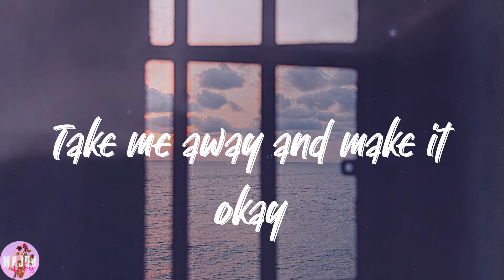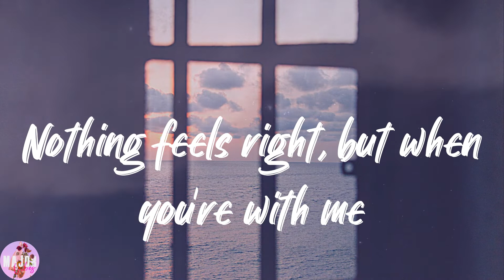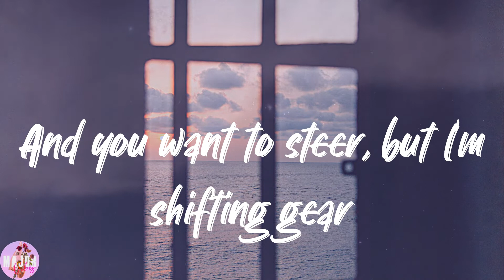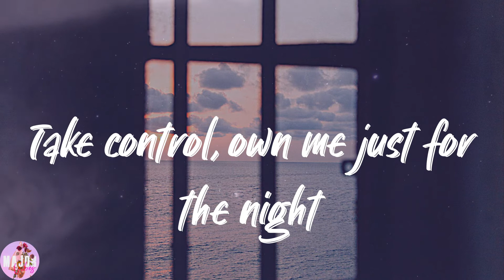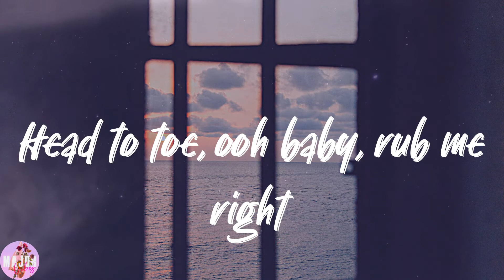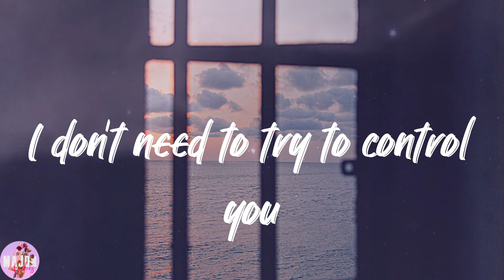Maroon 5 - Moves Like Jagger - Studio Recording From "The Voice" Performance (Lyrics)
🌙𝑳𝒚𝒓𝒊𝒄𝒔:
𝑱𝒖𝒔𝒕 𝒔𝒉𝒐𝒐𝒕 𝒇𝒐𝒓 𝒕𝒉𝒆 𝒔𝒕𝒂𝒓𝒔 𝒊𝒇 𝒊𝒕 𝒇𝒆𝒆𝒍𝒔 𝒓𝒊𝒈𝒉𝒕
𝑨𝒏𝒅 𝒂𝒊𝒎 𝒇𝒐𝒓 𝒎𝒚 𝒉𝒆𝒂𝒓𝒕 𝒊𝒇 𝒚𝒐𝒖 𝒇𝒆𝒆𝒍 𝒍𝒊𝒌𝒆 𝒊𝒕
𝑻𝒂𝒌𝒆 𝒎𝒆 𝒂𝒘𝒂𝒚 𝒂𝒏𝒅 𝒎𝒂𝒌𝒆 𝒊𝒕 𝒐𝒌𝒂𝒚
𝑰 𝒑𝒖𝒕 𝒐𝒏 𝒂 𝒔𝒉𝒐𝒘 𝒏𝒐𝒘 𝒘𝒆'𝒓𝒆 𝒏𝒂𝒌𝒆𝒅
𝒀𝒐𝒖 𝒔𝒂𝒚 𝑰'𝒎 𝒂 𝒌𝒊𝒅 𝒎𝒚 𝒆𝒈𝒐 𝒊𝒔 𝒃𝒊𝒈
𝑰 𝒅𝒐𝒏'𝒕 𝒈𝒊𝒗𝒆 𝒂 𝒔𝒉𝒊𝒕 𝒂𝒏𝒅 𝒊𝒕 𝒈𝒐𝒆𝒔 𝒍𝒊𝒌𝒆 𝒕𝒉𝒊𝒔
𝑻𝒂𝒌𝒆 𝒎𝒆 𝒃𝒚 𝒕𝒉𝒆 𝒕𝒐𝒏𝒈𝒖𝒆 𝒂𝒏𝒅 𝑰'𝒍𝒍 𝒌𝒏𝒐𝒘 𝒚𝒐𝒖
𝑲𝒊𝒔𝒔 𝒎𝒆 '𝒕𝒊𝒍 𝒚𝒐𝒖'𝒓𝒆 𝒅𝒓𝒖𝒏𝒌 𝒂𝒏𝒅 𝑰'𝒍𝒍 𝒔𝒉𝒐𝒘 𝒚𝒐𝒖 𝒂𝒍𝒍 𝒕𝒉𝒆 𝒎𝒐𝒗𝒆𝒔 𝒍𝒊𝒌𝒆 𝑱𝒂𝒈𝒈𝒆𝒓
𝑰 𝒅𝒐𝒏'𝒕 𝒏𝒆𝒆𝒅 𝒕𝒐 𝒕𝒓𝒚 𝒕𝒐 𝒄𝒐𝒏𝒕𝒓𝒐𝒍 𝒚𝒐𝒖
𝑳𝒐𝒐𝒌 𝒊𝒏𝒕𝒐 𝒎𝒚 𝒆𝒚𝒆𝒔 𝒂𝒏𝒅 𝑰'𝒍𝒍 𝒐𝒘𝒏 𝒚𝒐𝒖 𝒘𝒊𝒕𝒉 𝒕𝒉𝒆𝒎 𝒎𝒐𝒗𝒆𝒔 𝒍𝒊𝒌𝒆 𝑱𝒂𝒈𝒈𝒆𝒓
𝑩𝒂𝒃𝒚 𝒊𝒕'𝒔 𝒉𝒂𝒓𝒅 𝒘𝒉𝒆𝒏 𝒚𝒐𝒖 𝒇𝒆𝒆𝒍 𝒍𝒊𝒌𝒆
𝒀𝒐𝒖'𝒓𝒆 𝒃𝒓𝒐𝒌𝒆𝒏 𝒂𝒏𝒅 𝒔𝒄𝒂𝒓𝒓𝒆𝒅
𝑵𝒐𝒕𝒉𝒊𝒏𝒈 𝒇𝒆𝒆𝒍𝒔 𝒓𝒊𝒈𝒉𝒕, 𝒃𝒖𝒕 𝒘𝒉𝒆𝒏 𝒚𝒐𝒖'𝒓𝒆 𝒘𝒊𝒕𝒉 𝒎𝒆
𝑰 𝒎𝒂𝒌𝒆 𝒚𝒐𝒖 𝒃𝒆𝒍𝒊𝒆𝒗𝒆 𝒕𝒉𝒂𝒕 𝑰'𝒗𝒆 𝒈𝒐𝒕 𝒕𝒉𝒆 𝒌𝒆𝒚
𝑨𝒏𝒅 𝒚𝒐𝒖 𝒘𝒂𝒏𝒕 𝒕𝒐 𝒔𝒕𝒆𝒆𝒓, 𝒃𝒖𝒕 𝑰'𝒎 𝒔𝒉𝒊𝒇𝒕𝒊𝒏𝒈 𝒈𝒆𝒂𝒓
𝑰'𝒍𝒍 𝒕𝒂𝒌𝒆 𝒊𝒕 𝒇𝒓𝒐𝒎 𝒉𝒆𝒓𝒆 𝒐𝒉 𝒚𝒆𝒂𝒉 𝒚𝒆𝒂𝒉 𝒂𝒏𝒅 𝒊𝒕 𝒈𝒐𝒆𝒔 𝒍𝒊𝒌𝒆 𝒕𝒉𝒊𝒔
𝒀𝒐𝒖 𝒘𝒂𝒏𝒕 𝒕𝒐 𝒌𝒏𝒐𝒘 𝒉𝒐𝒘 𝒕𝒐 𝒎𝒂𝒌𝒆 𝒎𝒆 𝒔𝒎𝒊𝒍𝒆
𝑩𝒖𝒕 𝒊𝒇 𝑰 𝒔𝒉𝒂𝒓𝒆 𝒎𝒚 𝒔𝒆𝒄𝒓𝒆𝒕 𝒚𝒐𝒖'𝒓𝒆 𝒈𝒐𝒏𝒏𝒂 𝒉𝒂𝒗𝒆 𝒕𝒐 𝒌𝒆𝒆𝒑 𝒊𝒕